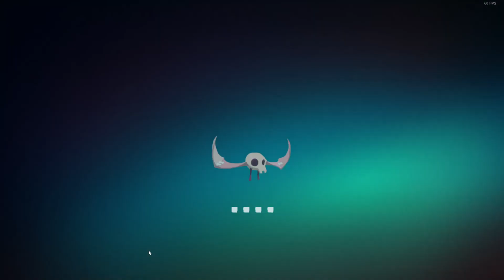[Road to SOAF 2024] - Part 20